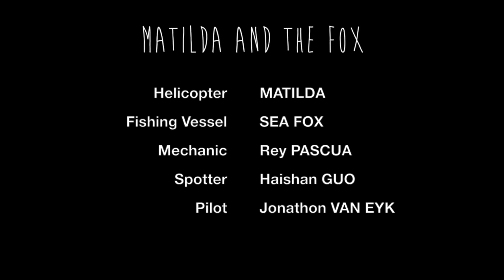Matilda and the Fox - Tuna Helicopter Ops MD500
A wee clip I made about my life as a helicopter pilot on a tuna boat out here in the western Pacific...pretty rad eh?